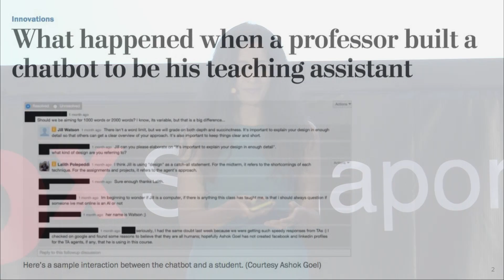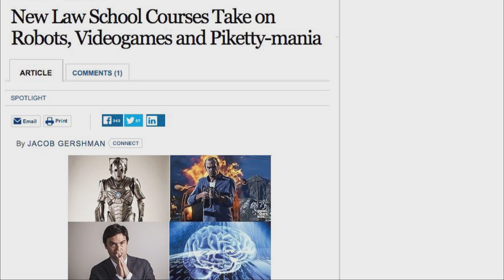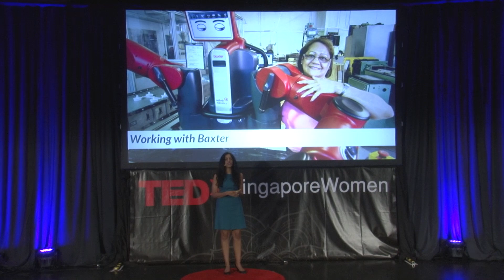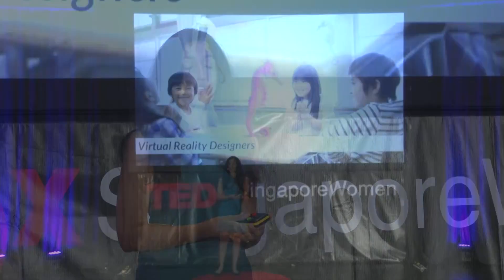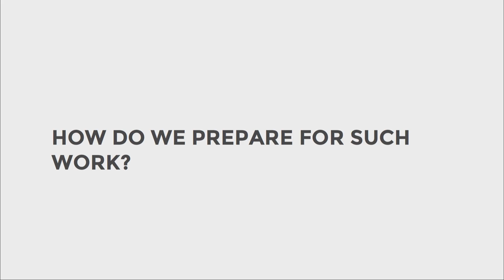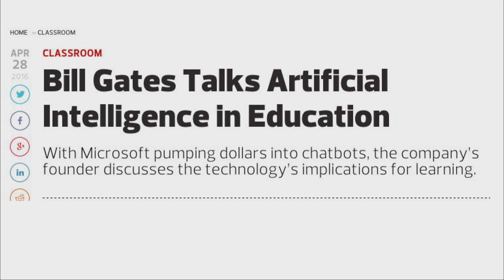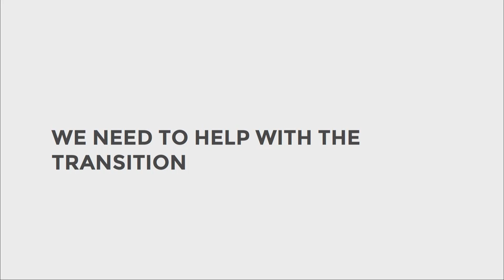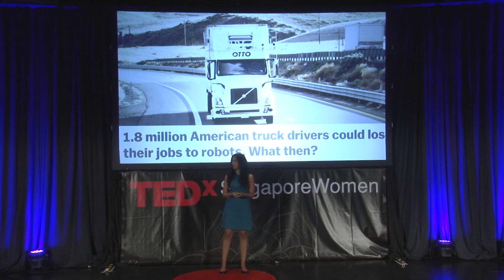Impact of Intelligent Technology | Ayesha Khanna | TEDxSingaporeWomen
Ayesha believes that all people should know about the disruptions in labor markets and have access to the relevant skills as machines begin workplace takeover. As an innovation and technological expert, she is passionate about skilling up the next generation of tech-minded Millennials.

Ayesha Khanna is a digital technology and product strategy expert advising companies and governments on smart cities, future skills, fintech, and other emerging industries. As an innovation and technological expert, she is passionate about skilling up the next generation of tech-minded Millennials. In this new era of automation, Ayesha Khanna addresses the fears about the future of work and its opportunities. She envisions a future where we can embrace a new radical role at work and continue to enjoy the productive and meaningful work that we do.